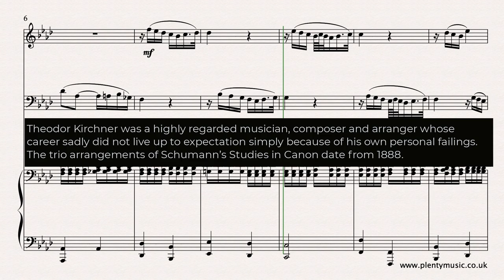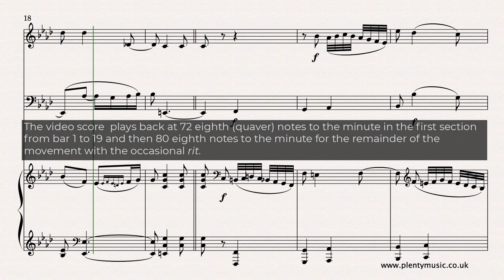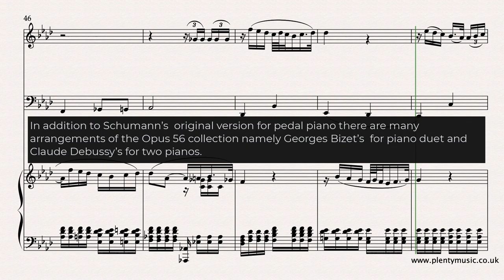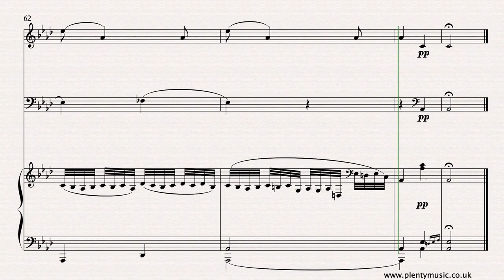Schumann R. arr. Kirchner | Study in Canon No. 4 oboe, cello & piano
The trio arrangements of the StudiesinCanon by Robert Schumann date from 1888 and are the work of Theodor Kirchner. The oboe replaces what was originally the violin part.

Theodor Kirchner was a highly regarded musician, composer and arranger whose career sadly did not live up to expectation simply because of personal failings. In this arrangement for oboe, violoncello and piano the imitative and canonic features of the music are very evident in the sharing of the lines between the instruments. The German word ‘Innig’ which means ‘heartfelt’ is used to describe the mood of the music at the beginning of the movement although the music editor has favoured the use of Italian terms in the score detail.

The Studies in Canon Opus 56 of Schumann are perfect pieces for the music student because they reference music of the past with the chromatic language of the romantic period and are appealing to play. The Opus 56 collection can be appreciated on so many levels and the pieces exist in a number of different arrangements. This is music that re-invents J.S.Bach style than directly imitating or copying it. The realisation in the video score is clearly not as nuanced as a live performance.

The texture is straightforward to understand in that there are two melodies exploring the canonic and imitative aspects of the music, a chordal accompaniment and a bass line. The realisation plays at 72 eighth (quaver) notes to the minute in the first section from bar 1 to 19 and then 80 eighth notes for the remainder of the movement with the occasional slowing down or rit.

The performance practice associated with the Study in Canon No. 4 also varies adding further interest to the music’s study. The score detail in place in the sheet music score is particularly relevant to the tonal qualities of modern instruments.

Managing the tempo through the playing of the whole piece is one of the challenges of a performance and more than one approach can be employed. The dynamic range is an additional aspect of the performance that can be explored.

It is necessary to  have an understanding of the strong chromatic element in the music which is particularly evident in the bass line and the chordal accompaniment.

On addition to Schumann’s  the original composition for pedal piano there are many arrangements of the Opus 56 collection namely Georges Bizet’s  for piano duet and Claude Debussy’s for two pianos.

 Players need to pay attention to the rhythmic detail and the chromatic detail.

The mordents have been written out in the video score although symbols are used in the sheet music score.

The use of the sustaining pedal whilst recommended  although it has not been indicated in the sheet music score. The small decorative notes in the turns in bars 17, 19 and 65 do not sound in the video score or realisation.
In the video score each line of music is associated with a stave and so the music is presented slightly differently to how it appears in the sheet music score.

Instrument players  will need to ensure that the reading of the notes and accidentals is accurate as the chromatic element is a strong feature There is also opportunity to explore tempo rubato in a performance. In romantic music this refers to the give and take  (speeding up and slowing down) as far as tempo is concerned.

There are many recordings to explore of the trio arrangements and it would be well worth some time listening to a sample of  the different versions that exist.